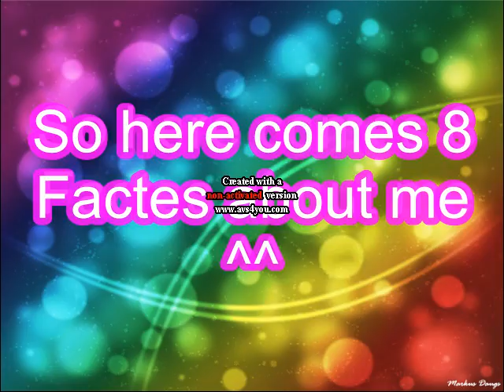I've Got Tagged by WinxclubKH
That is the first time that somebody Tagged my ^^